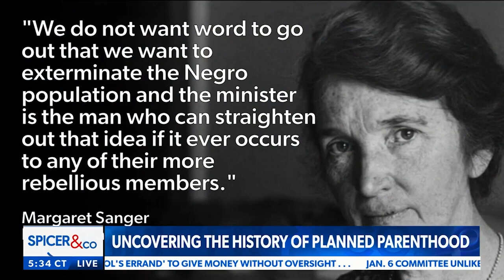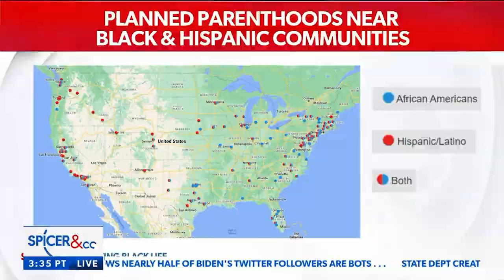Spicer & Co 05/17/22 - Racist Roots of Planned Parenthood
Margaret Sanger’s controversial history